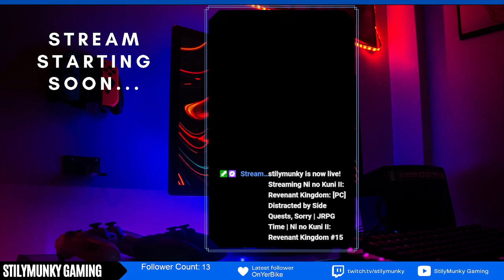INFILTRATING DING DONG DELL | Ni no Kuni II: Revenant Kingdom #16 (Twitch VOD)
Hello everyone!

This is my Twitch VOD of my gameplay of Ni no Kuni II: Revenant Kingdom.